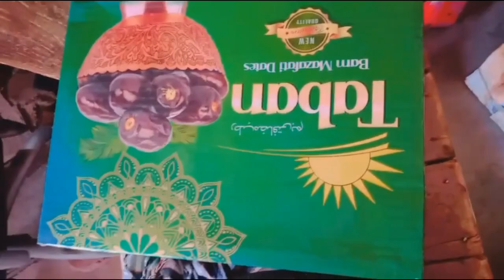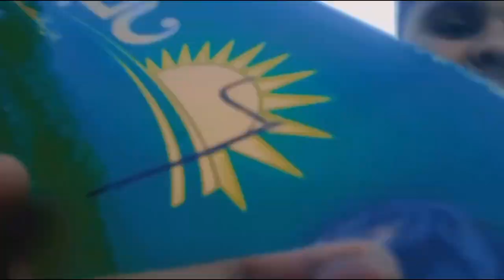iftari in masjid#Allah pak sab kay guna maaf kary#subscribetomychannel#levelhai#iphonepromax